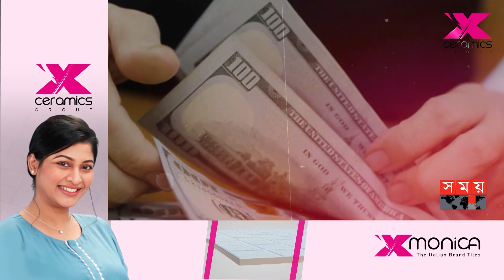কাতার বিশ্বকাপের প্রাইজমানি কত? | World Cup Prize Money 2022 | FIFA World Cup | Somoy Sports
২০১৮ সালের রাশিয়া বিশ্বকাপের প্রাইজমানি থেকে কাতার বিশ্বকাপের প্রাইজমানি ৬০ লাখ ডলার বেশি। আর ২০০৬ বিশ্বকাপের সঙ্গে তুলনা করলে প্রাইজমানি বেড়ে দাড়ায় ২ কোটি ৭০ লাখ ডলার । এবার আসরের মোট অর্থ পুরস্কারের হিসেবে তা প্রায় ৪৪ কোটি মার্কিন ডলার । যা গত বারের চেয়ে ৪ কোটি ডলার বেশি ও ২০১৪ বিশ্বকাপে যা ছিল ৩৫ কোটি ৮০ লাখ ডলার।